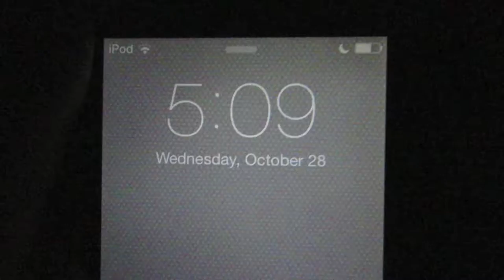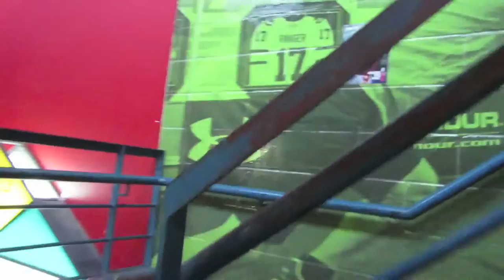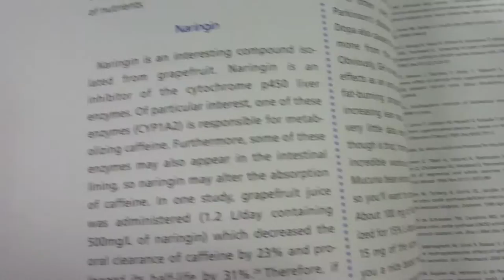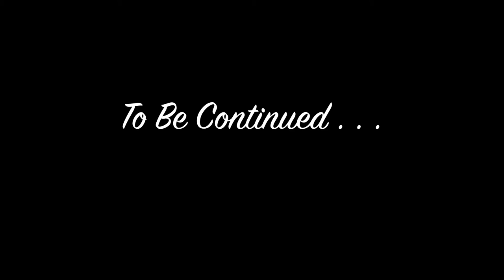GDG Episode 5: Rise and GRIND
Push it to the limit - Paul Engemann